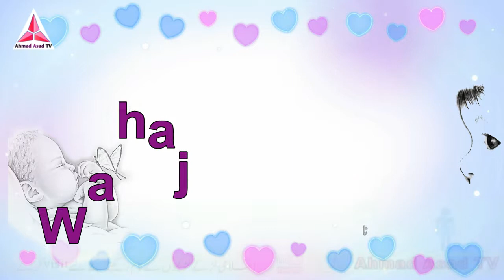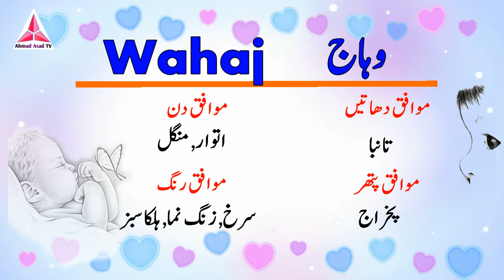Wahaj Name Meaning in Urdu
Hi Friends